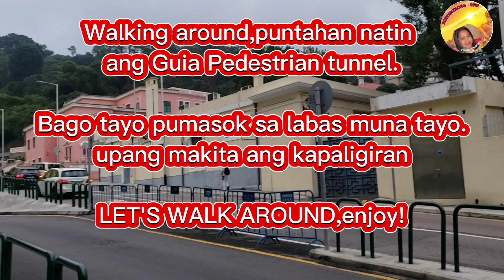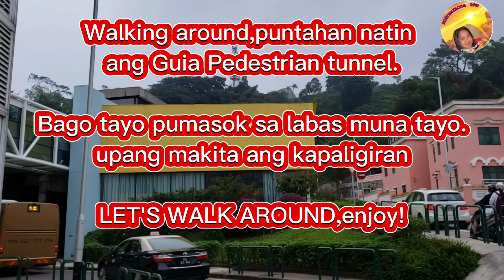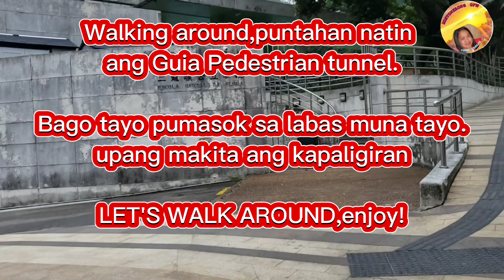Outside the Tunnel